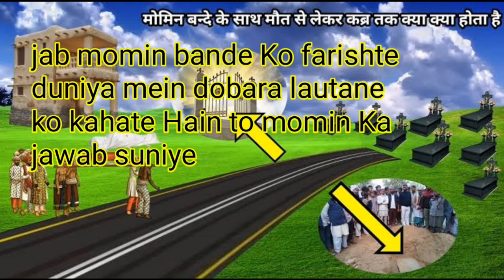momin bande Ko farishte duniya mein dobara lautane ko kahate hai islamic bayan in Hindi Urdu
rasulullah sallallahu alaihi wasallam ki sunnat